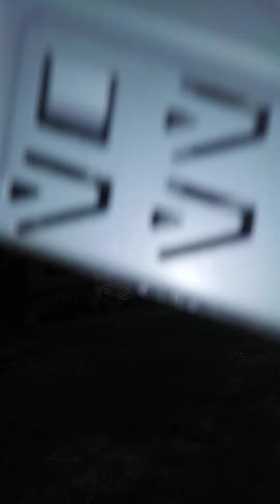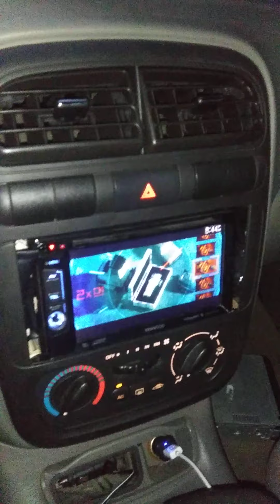Jus chillin wit boobie killin wasp!!